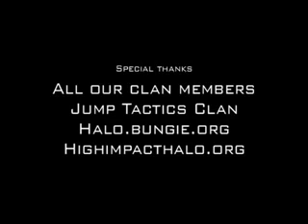HALO 2 JUMP TACTICS 3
Team Jump Tactics and Hollywood Halo Team up.